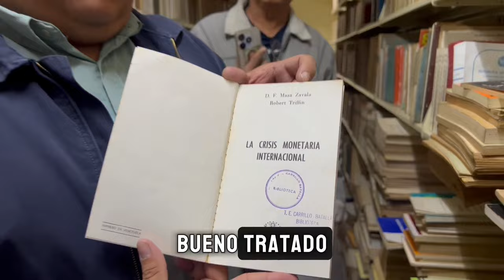Sobre lo ocurrido en la Biblioteca Nacional de Venezuela el lunes pasado por las lluvias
El ministro de Cultura de Venezuela, Ernesto Villegas, hizo una visita de inspección este 14 de agosto de 2024 en la sede de la Biblioteca Nacional, en el Foro Libertador en Caracas, dos días después de que fuertes lluvias causaran daños en una tubería de desagüe de un sótano, según se mostró en videos difundidos en redes sociales. Lo recibió el director de la Biblioteca Nacional, Jorge Berrueta.

Compartió el siguiente texto: "Acompañado por personal del Instituto de Patrimonio Cultural de Venezuela realicé hoy una visita de inspección a la @biblionacional para constatar el perfecto estado de conservación de sus colecciones bibliográficas y hemerográficas, preservadas para la posteridad por profesionales de primerísimo nivel que laboran en esta venerable institución venezolana, adscrita a @minculturave. La difusión maliciosa de un video, efectivamente grabado en unos de los sótanos de la biblioteca, causó zozobra y preocupación al propalarse la versión según la cual la memoria documental del país fue vulnerada por efecto de las lluvias torrenciales acaecidas el pasado 12 de agosto. Durante la inspección visité el sótano en cuestión, donde —en efecto— el colapso de un drenaje de aguas de lluvia afectó tres estantes de libros desincorporados, destinados a donaciones, no pertenecientes a la colección de la BN, los cuales fueron inmediatamente retirados y sometidos a los protocolos técnicos en cápsulas de secado y deshumidificación. Asimismo, hemos tomado medidas correctivas y preventivas para evitar nuevas contingencias como esa. Fue un alivio constatar el óptimo estado de la colección Arcaya, la sala de libros raros, la hemeroteca y demás tesoros documentales de la biblioteca. Es de destacar que por disposición del presidente @nicolasmaduro el Ministerio del Poder Popular para el Despacho de la Presidencia acaba de renovar completamente el enorme sistema de climatización del Foro Libertador, donde tiene su sede la BN. Felicito al historiador Jorge Berrueta, director de la biblioteca, así como a todas sus trabajadoras y trabajadores por el denodado papel que desempeñan en la preservación y puesta en uso del patrimonio documental venezolano".

USDT o Bitcoin (BEP20): 0xef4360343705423a24119205eeb1de2a10fd23f4